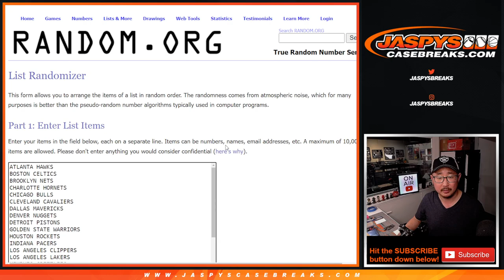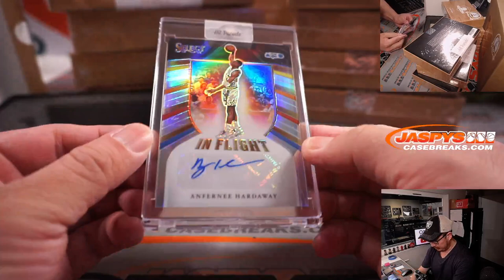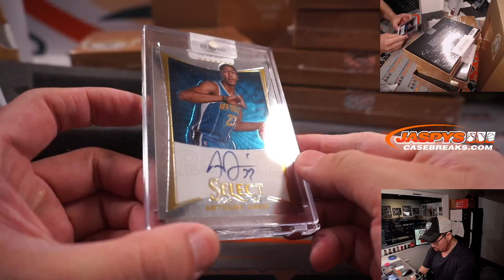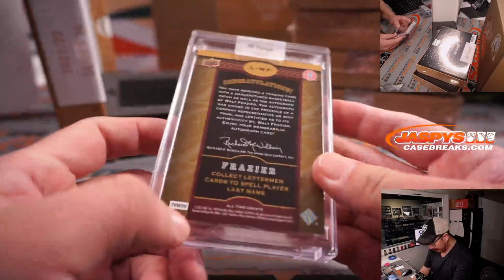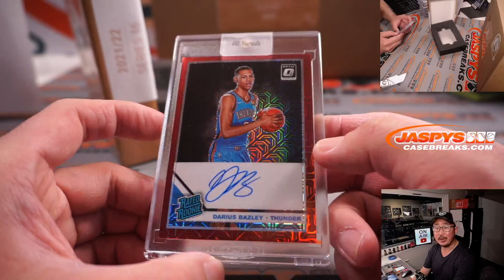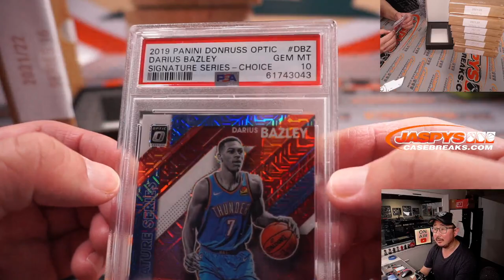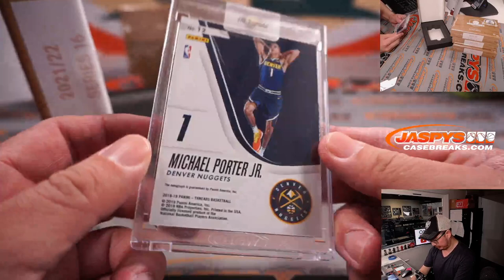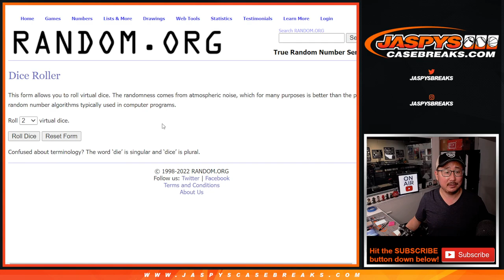Su, 01.30.22 ~ 2021/22 HIT PARADE BASKETBALL LIMITED EDITION - SERIES 16 - DUAL CASE BREAK #1 *RT*